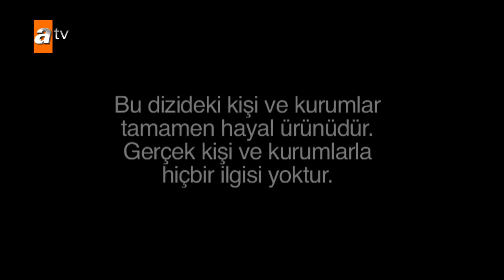Yahşi Cazibe 26. Bölüm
Yahşi Cazibe 26. Bölüm Özeti:
Kemal’in maddi sıkıntı çektiğini fark eden Cazibe, eve katkıda bulunmak ister ve Kemal’den habersiz, geçici olarak görme engelli bir kişiye yardımcı olmak üzere işe girer.
Kemal ise Cazibe’nin eve geç gelmesinden şüphelenip bir sabah onu takip edince Cazibe’yi zengin bir adamın evine girerken görür.

Bir dizi yanlış anlamadan sonra Kemal, Cazibe’nin sevgilisi zannettiği adamı hırpalar. Ne var ki bu adam aynı gün başka bir yerde daha Kemal’in karşısına çıkacaktır.

Öte yandan Peker Pekmez amirlerini Kemalle Cazibe’Nin evliliğinin sahte olduğuna ikna edemeyince çareyi sahte ihbar mektuplarında bulur. Ne var ki kazdığı kuyuya düşecek olan kişi çok yakınındaki biridir.

Simge detoks kampına gidip ortalığı birbirine katarken, o yokken Paris’e bakmaya gönüllü olan Ziverbey, Kemal ve Barış sayesinde bu kararından pişmanlık duyacaktır.

Yapım  : Süreç Film
Yönetmen : Bora Onur
Senaryo  : Gani Müjde – Tükenmez Kalem